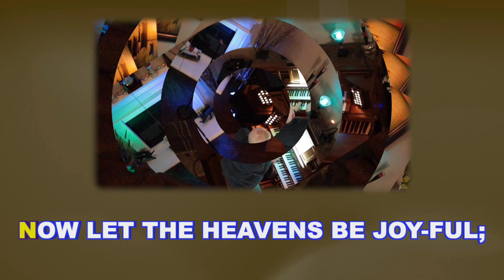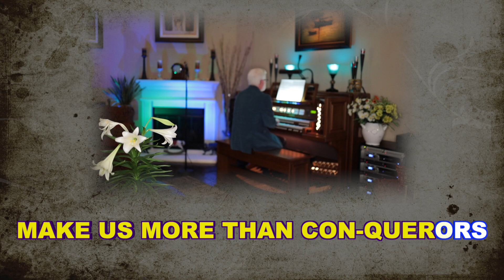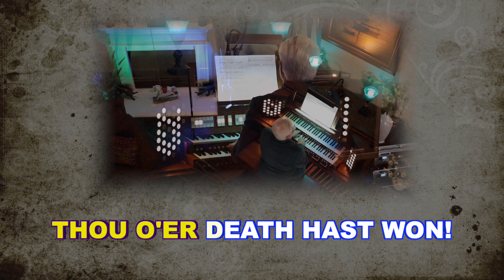DeSoto Presbyterian Church April 19, 2020 Service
Join Rev. Janet Boyanton, Music Director Barry Krueger and the Chancel Choir for the April 19, 2020 Sunday online service!